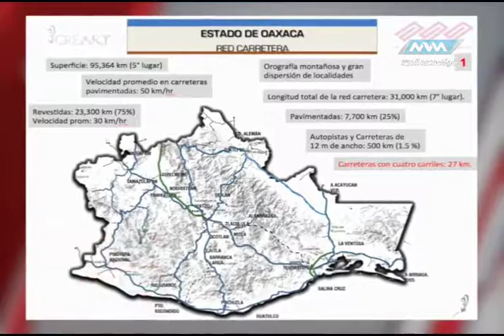Espacio Ciudadano -Carreteras- parte 2